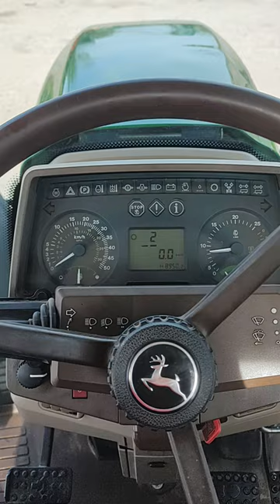John Deere 6520 Premium